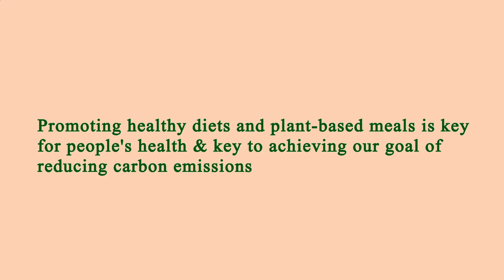Restaurant Close by Me Manhattan 10005 NY, New York County, New York, United States